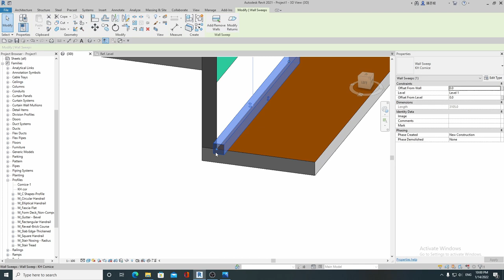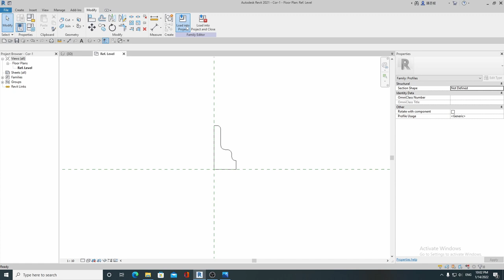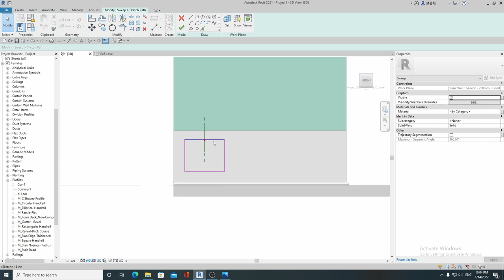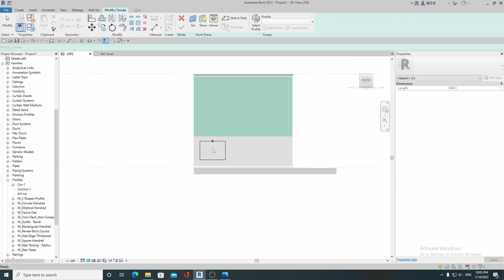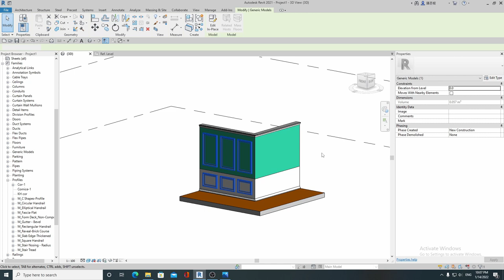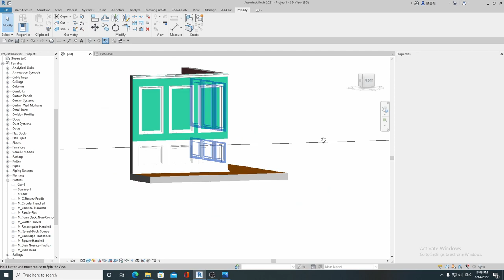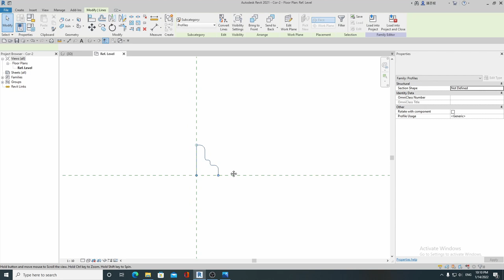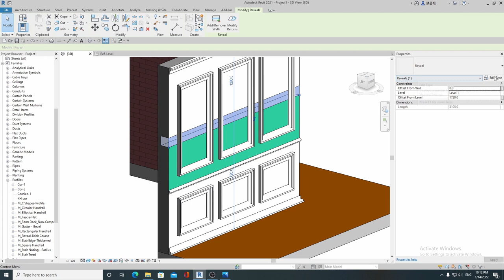REVIT- 22 дахь хичээл Wall sweep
01:01 Add/Remove walls
01:22 Modify returns
02:35 Metric profile family
05:16 Model in place-Generic model
13:50 Wall reveal